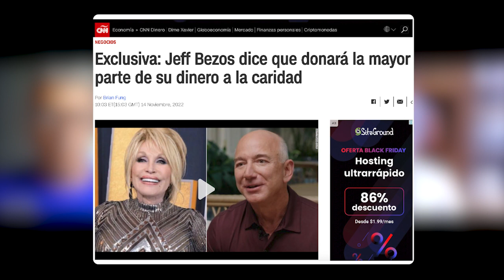Jeff Bezos, el hombre más rico del mundo, anunció que donará gran parte de su fortuna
Argentina ante la gran oportunidad de presentarse como destinataria de su generosidad.